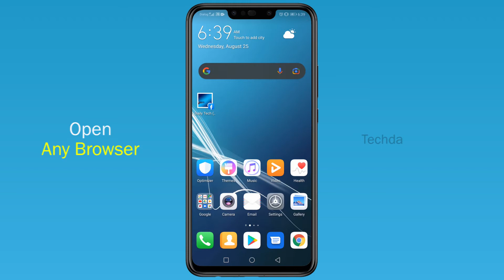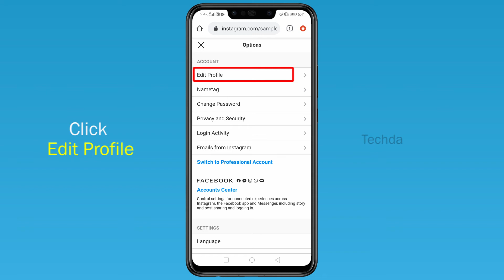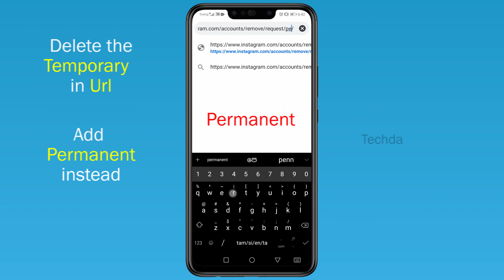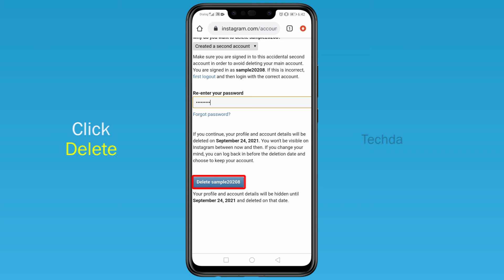How to Delete Instagram Account Permanently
Hey Guys! In this video I will show You How to Delete Instagram Account Permanently. Actually There a No option to delete instagram account  Permanently  But , we can use small trick to delete the instagram account. Ask me how? I will show you, Just follow my Steps.